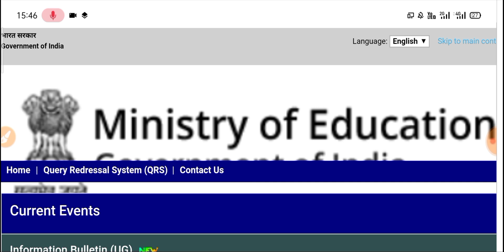ICAR EXPECTED CUT OFF 2021 || ICAR EXAM 2021 || ICAR CUT OF CATEGORY WISE2021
ICAR EXPECTED CUT-OFF2020 | BASED ON YOUR RESULT | ICAR UG EXPECTED CUT OFF | ICAR RANK? | ICAR EXAM,
icar expected cut off marks2021
icar me kitne number tak selection hoga
icar me kitne question par college milegi
icar 2021 expected questions cut off
icar expected cut off rank2021
icar govt. Universities
icar nta exam
Icar Ug AIEEA
icar scope
icar exam 2021
icar result update2021
icar ug result2021
icar result date2021
icar exam result 2021
icar exam result2021kab ayega
total govt universities under Icar
icar institute delhi
icar exam detail
icar exam previous paper
icar exam 2021 paper
icar answerkey2021

Video is for educational purpose only. copyright diclaimer under section 107 of the copyright act 1976, allowance is made for "fair use" for purposes such as criticism,comment,news reporting,teaching,scholarship, and research,fair use is a use permitted by copyright statute that might otherwise be infringing.